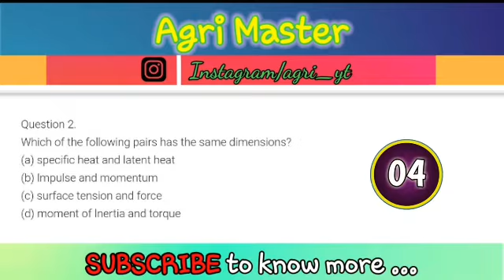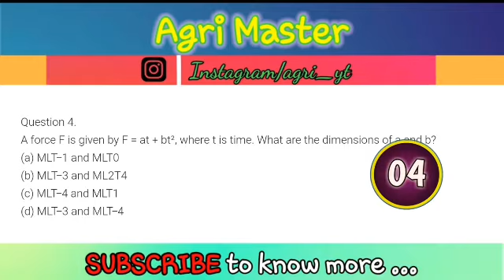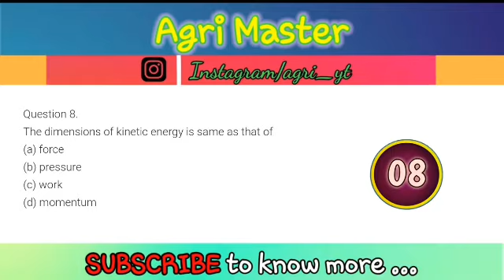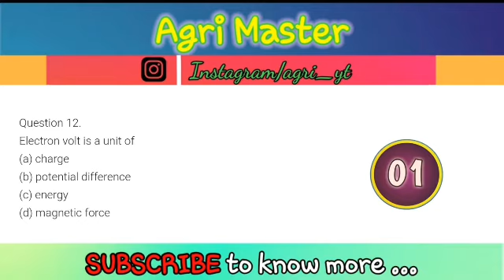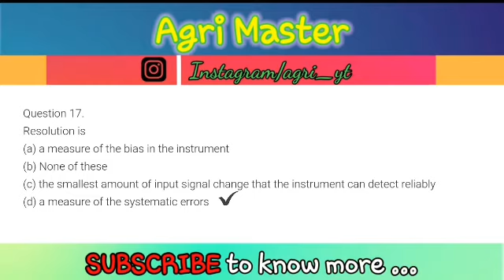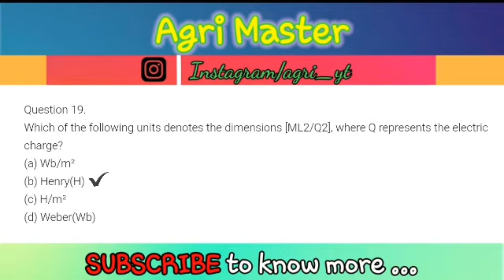[English] BSc Nursing 2021 Test Series : Set - 4 : Physics | Syllabus Practice | Agri Master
CG Bsc Nursing 2021 practice question